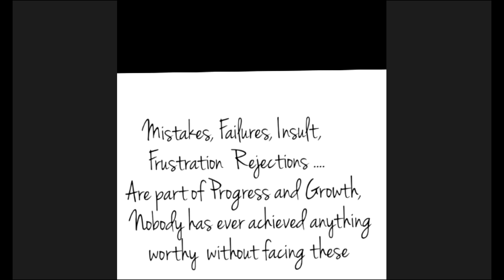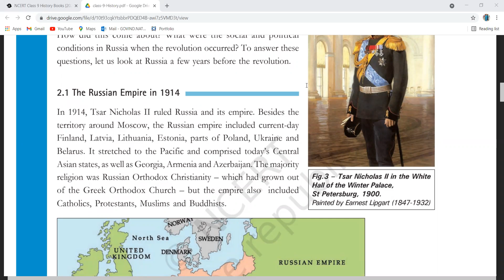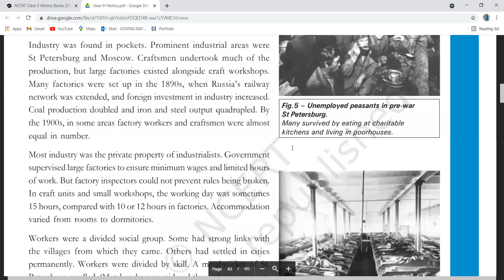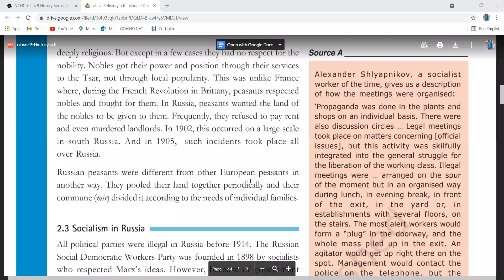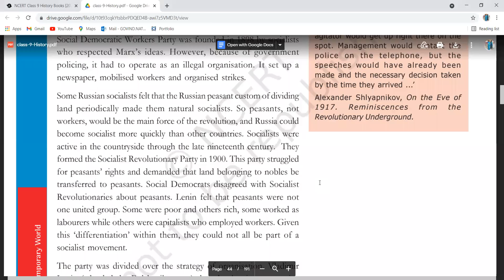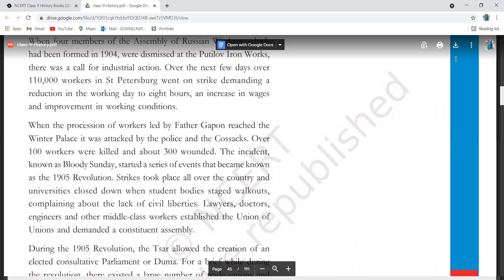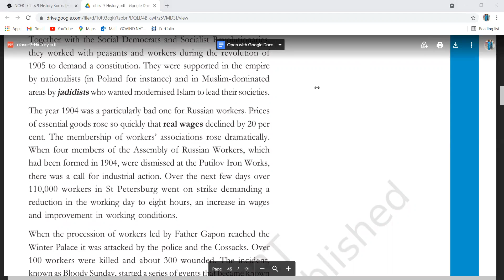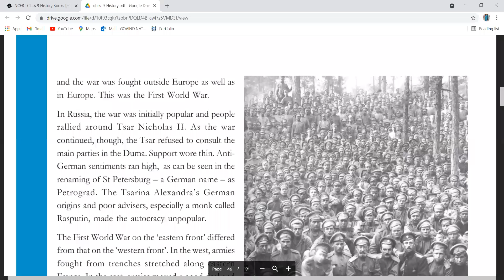LEC 2 9 A HISTORY CH 2 JULY 29